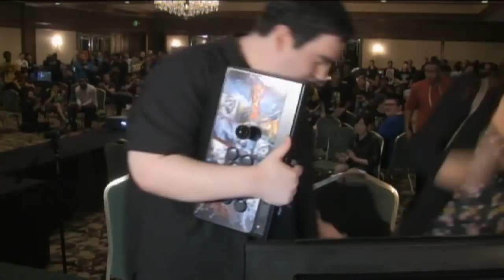SSF4: SF25th LA Qualifier - Day One Pool Play